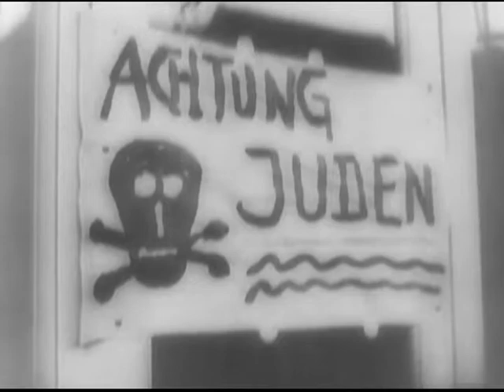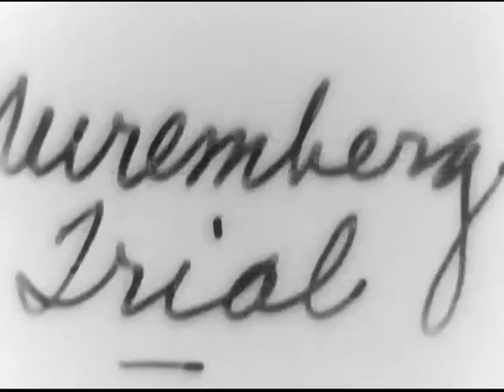Nuremberg - Reel 6 - German